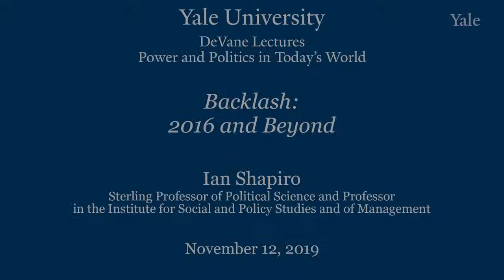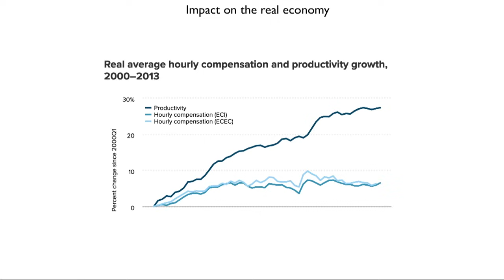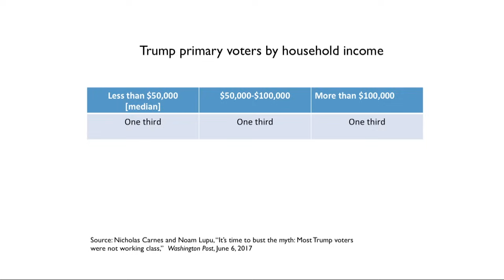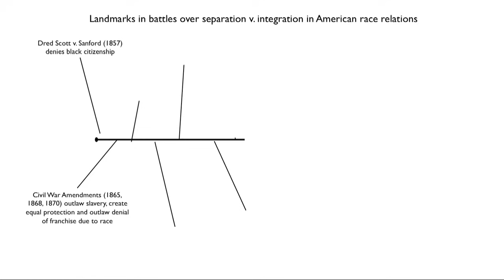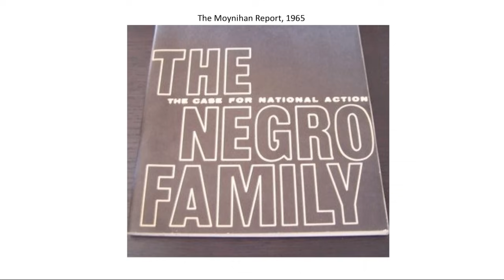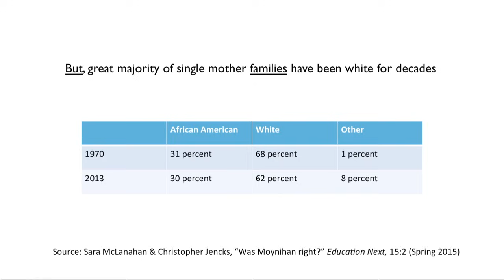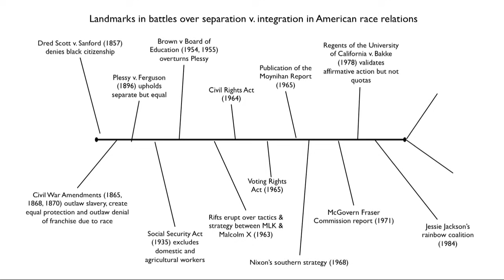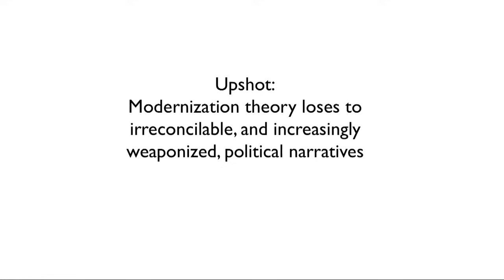Lecture 21: Backlash - 2016 and Beyond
In this lecture, Professor Ian Shapiro explores the economic, demographic, & cultural sources of the 2016 backlash and the larger puzzle of resurgent identity politics.